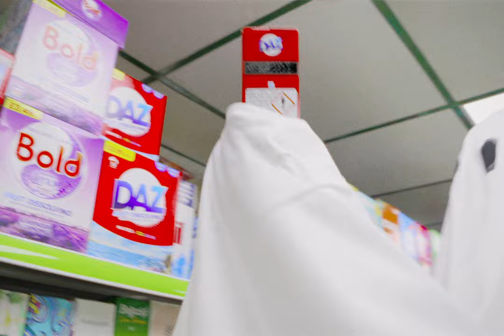Truth - Dead Horse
Written and performed by Dead Horse
Recorded and produced by Monte at Adriatica studios
Mastered by Lightswitch Mastering

Directed by Thorbjørn Liljegren
Director of Photography Angus Steele
Street Photography by Dominic Nazeri Grønne

Edited by Anders Mills & Nanako Kawasaki of Trim Editing
Colourist Malin Imerslund
Colour Producer Eli Mari Sandal
VFX Supervisor Chris Gooch
VFX Ghost George Rockliffe
VFX Artists Charlotte Nash & Francesca Guarino
Post Producers Nathan Hoad & Ella Glazer
Production Assistant Natalie London
Online house is Untold Studios
SFX by Ethan Lamberton of Wave Studios